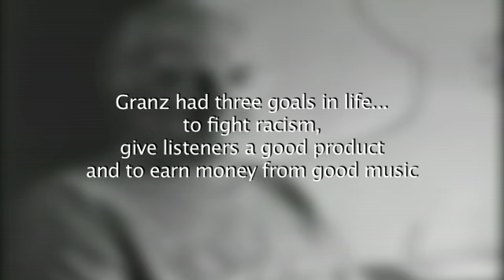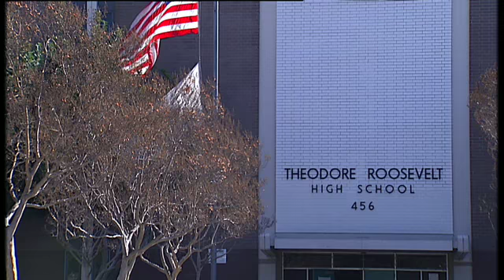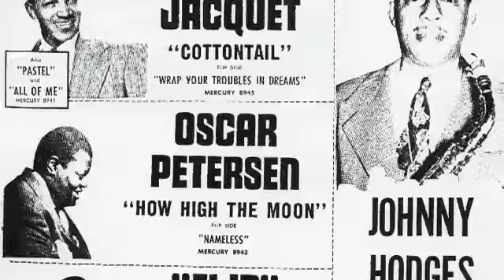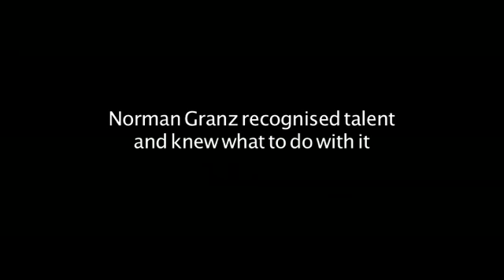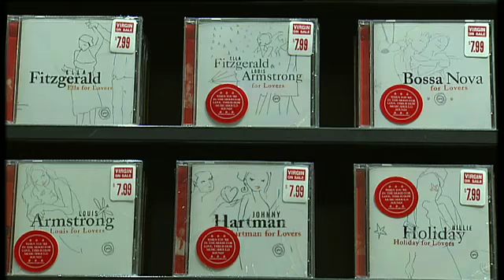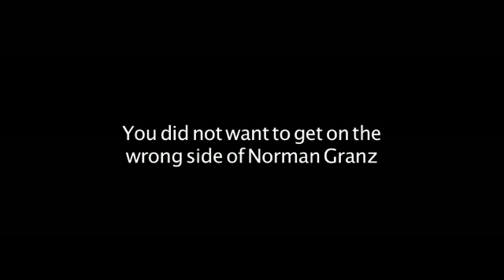Norman Granz Film Taster Canadian 8 Norman Granz